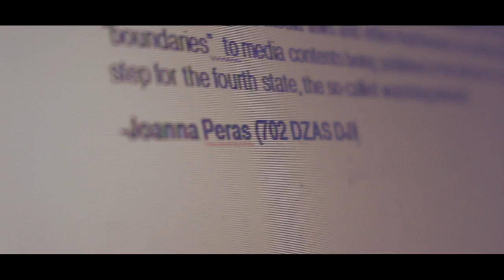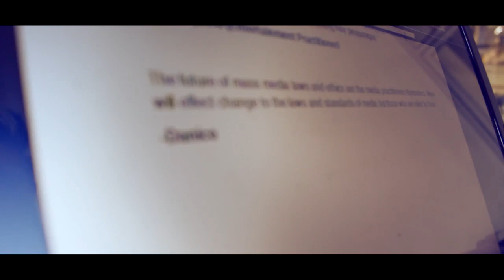What is the Future of Media Law and Ethics? - Joshua Sanchez and Paul Adrian Samarita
In today’s generation wherein a multitude of sources is raging, we asked some people in the media industry - both veteran and emerging people from the Philippines – to share their insights regarding the future of media law and ethics.

This is a project of Joshua Sanchez and Paul Adrian Samarita in our Mass Media Ethics subject at the Lyceum of the Philippines University - Cavite Campus. Our professor is Ms. Emmelyn Carilla

Special thanks to TheSecession for the music.